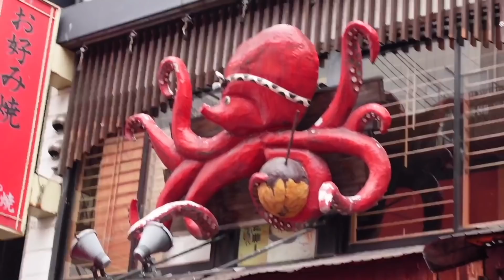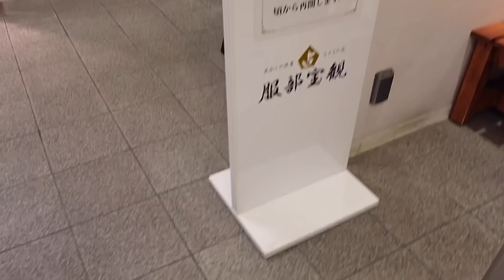なんで私に彼氏ができないの？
やほやほ〜！
今日も動画みてくれてありがとう！

もっと私の事を知りたい方は是非！
▼公式ファンクラブへ🫶🏻▼

今日は大阪へ弾丸一人旅した🎶
久しぶりにオフを大阪でゆっくり過ごせて
めちゃくちゃ楽しかったあ〜〜

念願の4年越しの占いにもいけて、
これからの人生とっても楽しみだよ！

(別に恋愛相談した訳じゃないのに恋愛面しか言われなかったのはなんで)

そして、、来週はいよいよちゆちゃんバースデー！🥹💕💕
来週は火曜日の投稿をお休みして、
6/8水曜日の誕生日当日に動画up予定です！^._.^♡

お誕生日沢山お祝いしてね〜🫶🏻🫶🏻